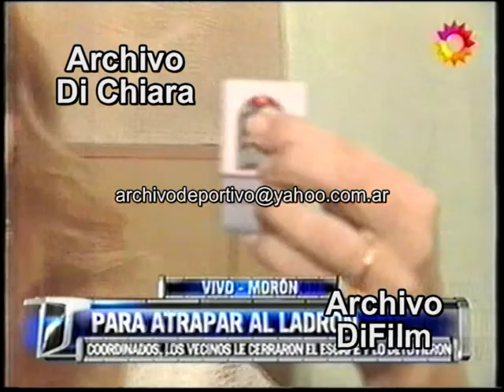Vecinos coordinados para atrapar a ladron en Moron 2010 DiFilm